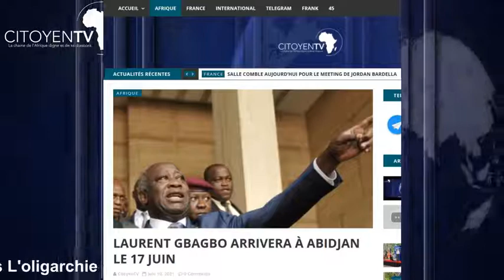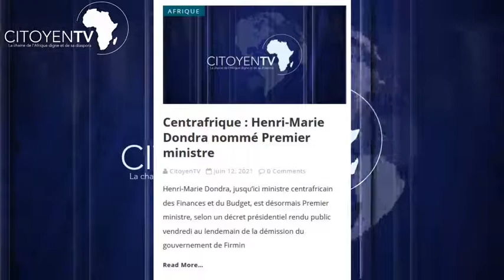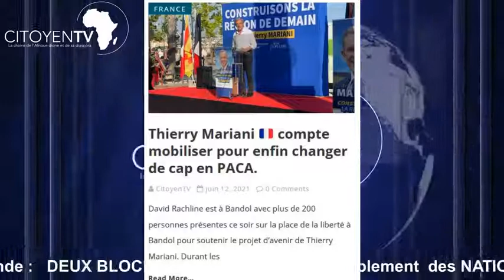JT Citoyen du 13 juin 2021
Citoyen Tv met en avant les infos du monde avec des citoyens, pour des citoyens et par des citoyens attachés à une coopération gagnante gagnante entre États souverains, et en soutien aux acteurs qui défendent le droit des peuples à disposer d'eux-mêmes.
Monde :   DEUX BLOCS POLITIQUES : Le Rassemblement  des NATIONAUX Vs L'oligarchie MONDIALISTE
Sommaire :
Afrique patriote
Côte d'ivoire
Tchad
RCA
USA patriote : Michigan Audit Arizona Fauci
France patriote : Départementales et régionales

Rappelons que la crise en Côte d’ivoire est née du refus d’Alassane Dramane Ouattara et de la communauté dite internationale de reconnaître l’élection du Président Gbagbo proclamé par le conseil constitutionnel, notons aussi qu’une rébellion créée par  Alassane Dramane Ouattara et implémentée par Guillaume Soro avec le soutien de la communauté dite internationale déstabilise le pays depuis 2002.